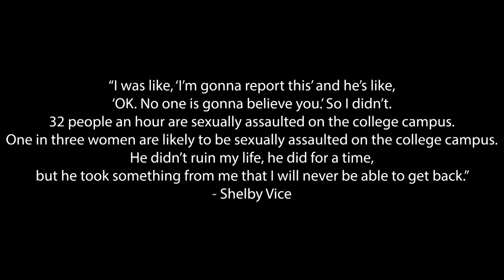HornetsRise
Sexual assault survivor audio interviews